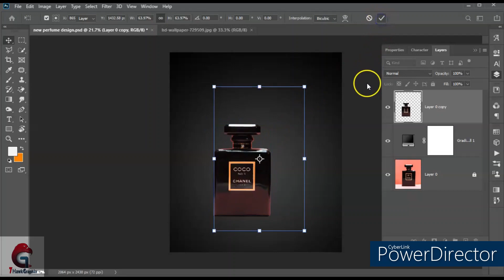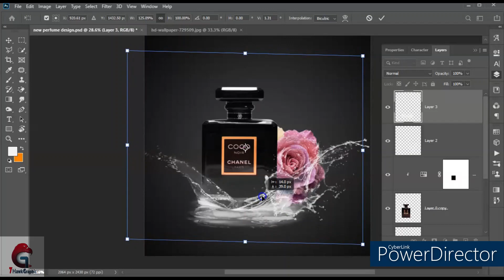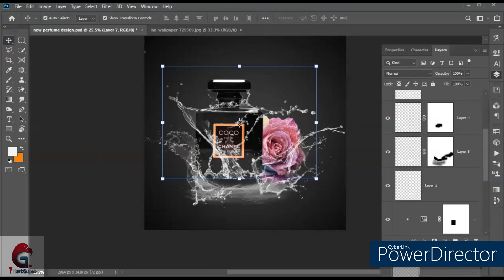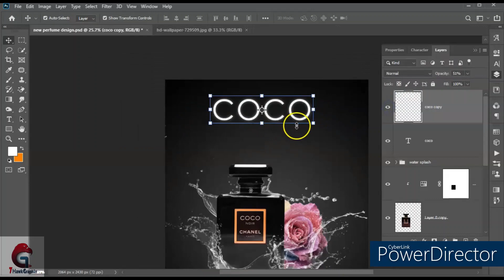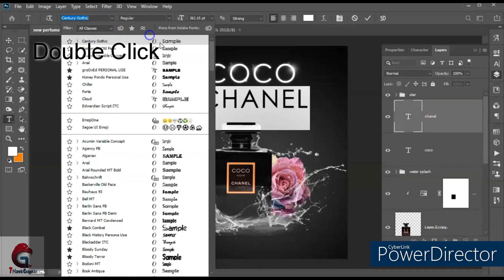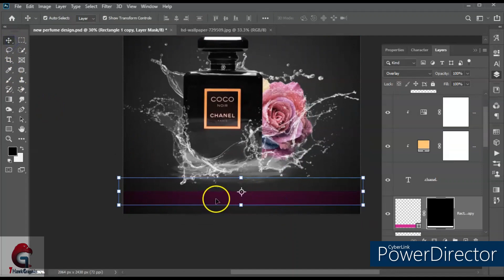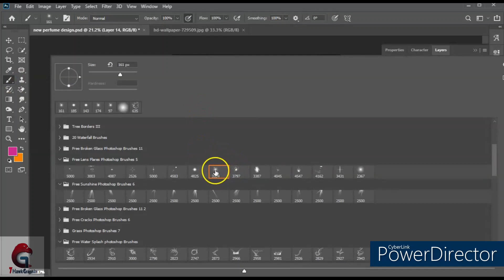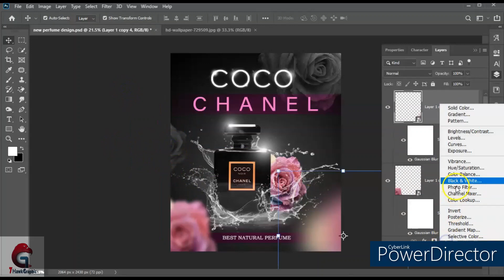How to make Perfume FLYER in Photoshop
Hello ,Friends in this video i'll show you how you can create a poster in adobe  photoshop by using this easy method, i hope you will enjoy this video.

Flyer advertisement poster?
How to design a poster in Photoshop?
How to draw a Nike shoe?
How to create a design in Photoshop?
How do I make a poster logo in Photoshop?
How do I size a poster in Photoshop?
How to design a poster?
How to add image in Photoshop?
How do I edit a photo poster?
What is poster size?
Is Photoshop good for poster design?